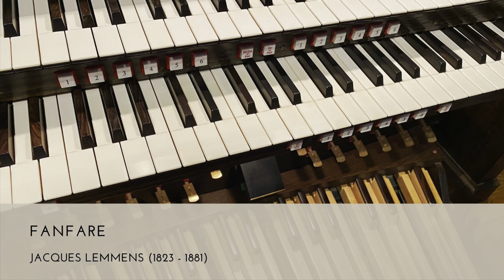Service of Prayer - Sunday, November 22nd, 2020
A short service of prayer for Christ the King Sunday from St. John the Evangelist Episcopal Church in Wisconsin Rapids, WI with readings, prayers, a short sermon, and organ music.